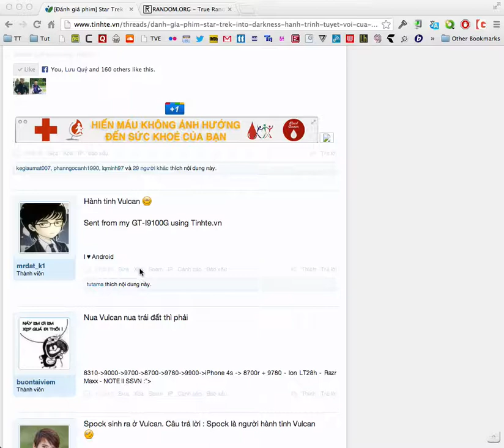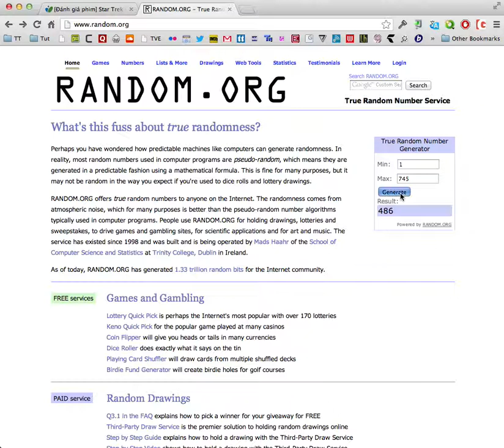Tinhte.vn - quà Startrek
Bốc thăm quà phim Star Trek